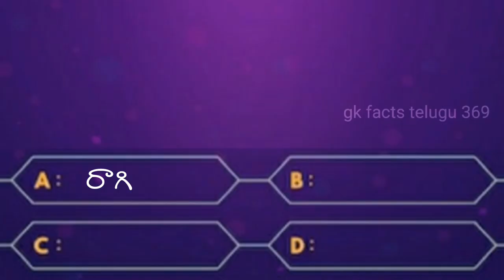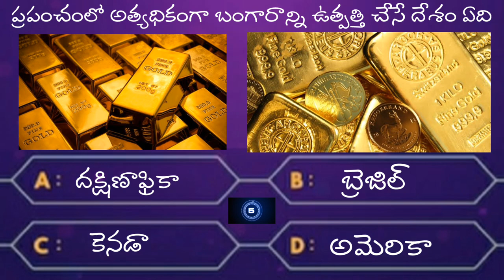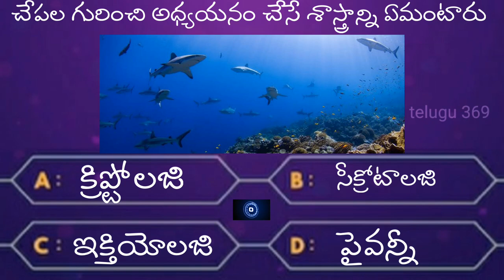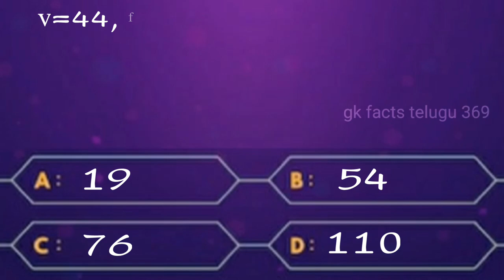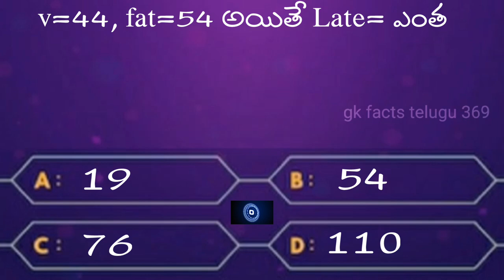intersting gk facts||eposod01||unknow facts||genaral qustions||ns facts telugu#